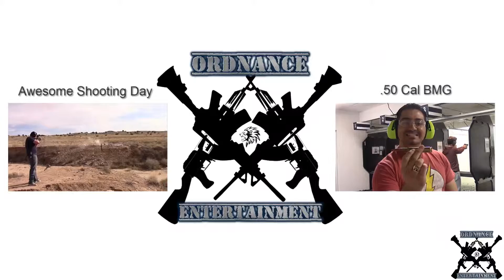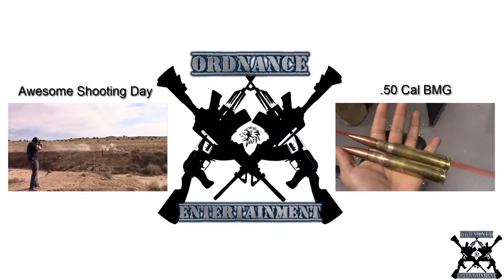How To Relieve Stress in 10 Seconds .45 ACP Style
In this video we will show you how to relieve stress in 10 seconds!
Using a .45 ACP XDM45! :D